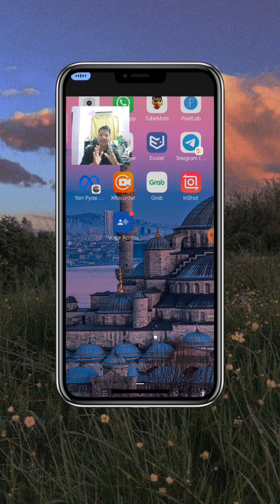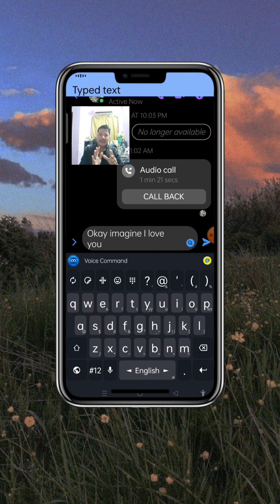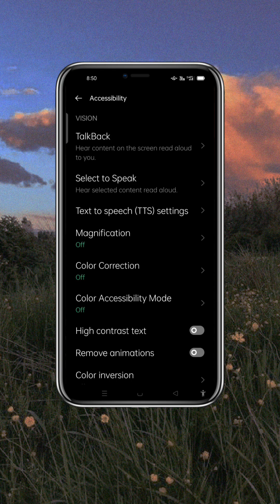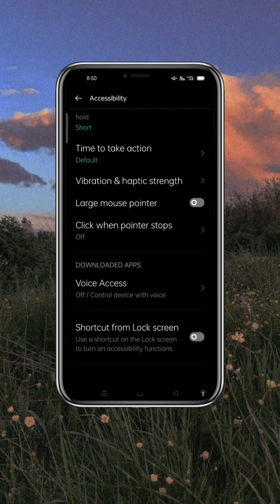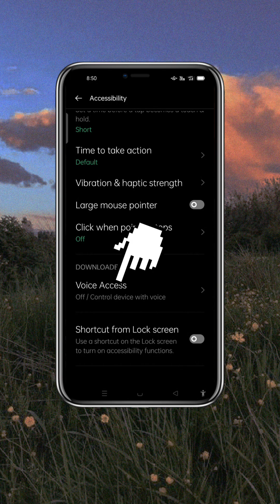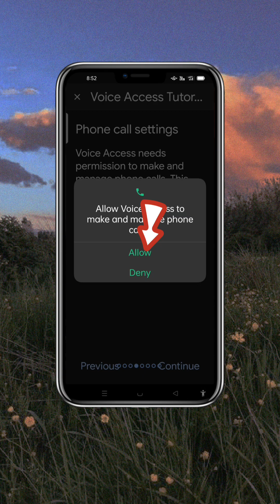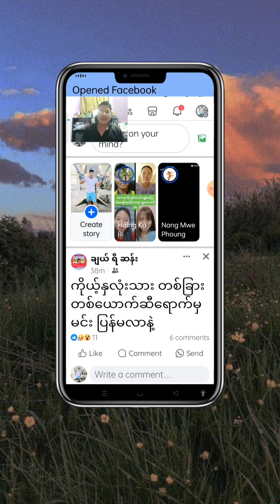ဖုန်းထဲက ဆော်ဝဲလ် application ဟူသမျှ ထိန်ချုပ်နည်း..control နည်း.